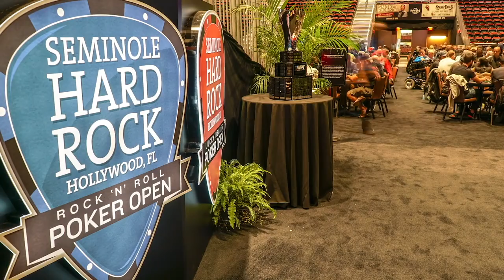ALEX GRAY | Presenter Showreel 2019